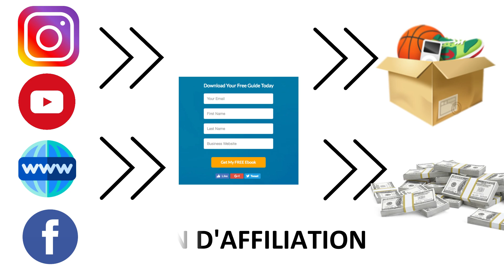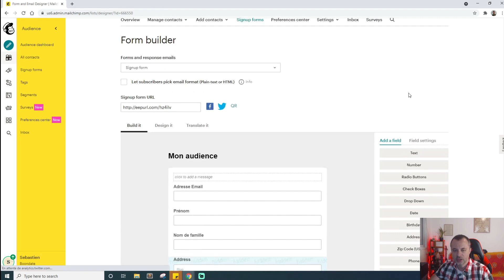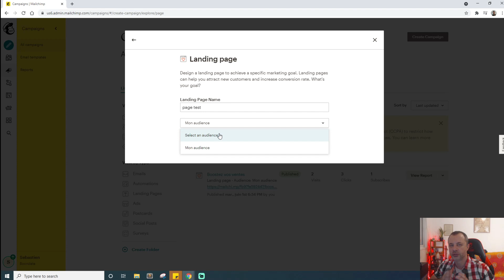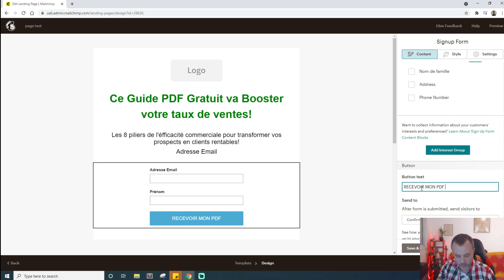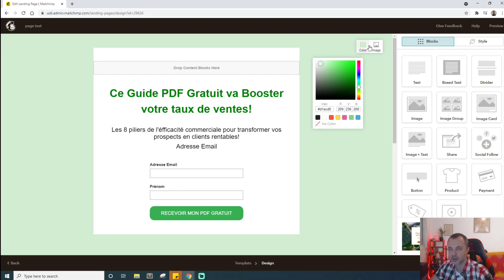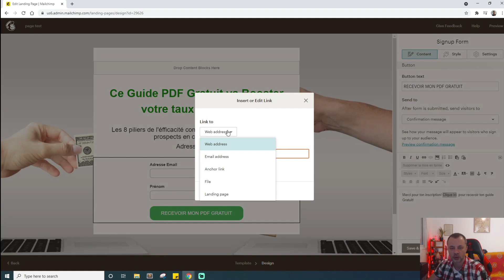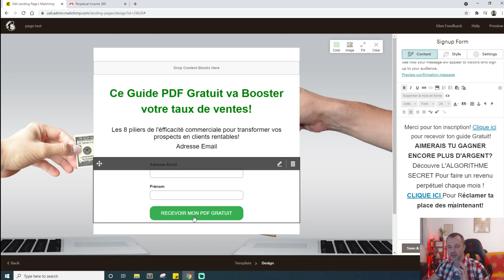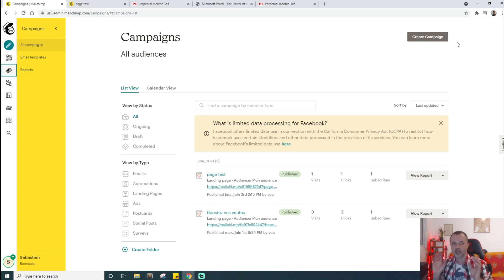Comment Créer Une Page de Capture GRATUITEMENT et Facilement en 2021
✅ LA STRATÉGIE GAGNANTE 🎁 EXEMPLAIRE OFFERT

🎁Clique ici pour créer un compte Gratuit sur systeme.io

Gagner de largent en ligne sans investir

▬ 💰 LIVRES AUDIO GRATUITS* POUR TA REUSSITE ▬

Travaillez moins, gagnez plus et vivez mieux

Réfléchissez et devenez riche

L'effet cumulé - Choisissez de décupler votre réussite

*Gratuit pendant 30 jours, avec un titre au choix offert.

▬▬ ⬇️ REJOINS LE MOUVEMENT ⬇️ ▬▬

Dans cette vidéo, je te montre comment créer une page de capture gratuitement et facilement en 2021. Si tu veux grandir ton business et commencer a gagner plus d'argent sur internet, regarde cette vidéo!

Quand tu veux gagner de l'argent sur internet de facon effective et intelligente, les pages de captures sont absolument indispensable. Dans cette video je te montre comment créer une landing page gratuitement et facilement avec mailchimp.

Une page de capture (aussi nommée "landing page" ou "squeeze page" en anglais) est une page simple ayant un objectif unique. Cet objectif peut-être de vendre un produit/service, obtenir des informations de visiteurs (nom, adresse email etc.) ou présenter une marque ou un produit/service.

Pourquoi créer une page de capture gratuite ?

Créer une page capture gratuitement te permettra de collecter les adresses mails de potentiels prospects par un sujet en particulier. Tu pourras ainsi envoyer à des milliers de personnes des emails en leur parlant de produits/services liés au sujet sur lequel ils sont intéressés.

▬▬▬▬▬▬ MES OUTILS ▬▬▬▬▬▬

Mon outil Gratuit préféré pour  avoir plus de vues, plus d'abonnés, et Reussir sur Youtube.

▬▬▬▬▬▬ AVERTISSEMENT ▬▬▬▬▬▬